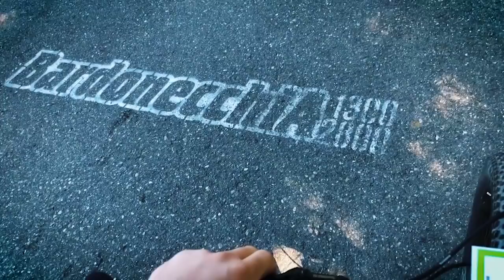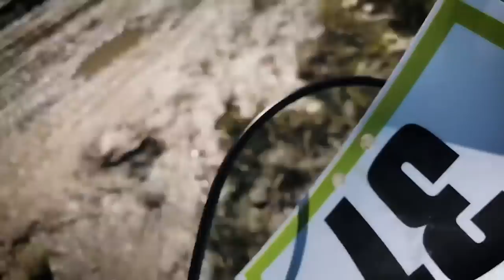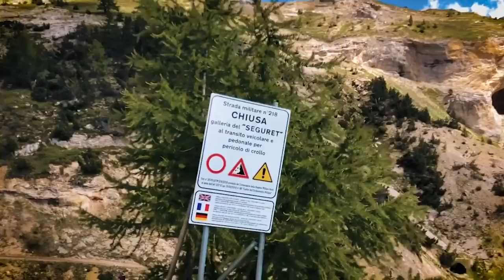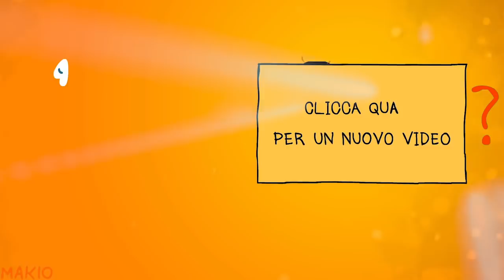Come affrontare l'ANSIA DA PRESTAZIONE / *ho rischiato* - vlog in Bici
video strano dove spiego come affronto la MIA ANSIA prima di un evento..indovinate dove? A Bardonecchia haha
ormai è la mia seconda casa
DOMENICA SUL CANALE "NOTTE PRIMA DEGLI ESAMI"..la location la scoprirete a fine video ;)

V.V.B. C: